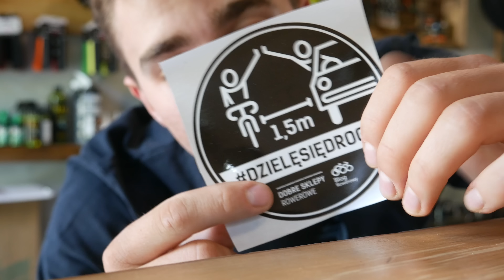Zaczynam MODYFIKACJE mojego ROWERU MARZEŃ - Canyon Exceed CF 7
KOD: BIKETEST-YOUTUBE

Zaczynam pracę nad swoim nowym Canyon Exceed CF 7. W tym odcinku sprawdzamy czy trzeba zrobić serwis zerowy w Rock Shox SID. Wymieniam też części żeby rower był lżejszy.

Pamiętajcie, że nie wszytko co robię jest pokazywane na filmie, także jeśli wydaje Wam się, że coś pominąłem to pewnie dlatego, że nie pasowało mi w montażu filmu.